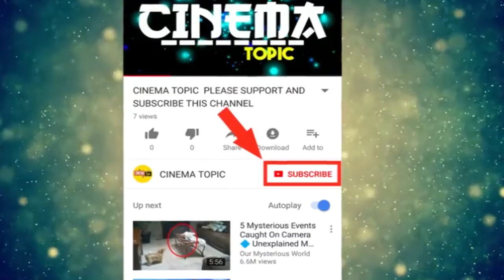చివరి కోరిక తీరకుండానే మృతి చెందిన వేణుమాధవ్ | Cinema Topic